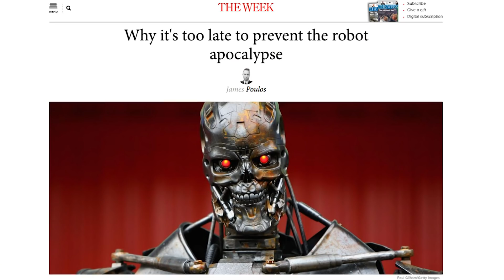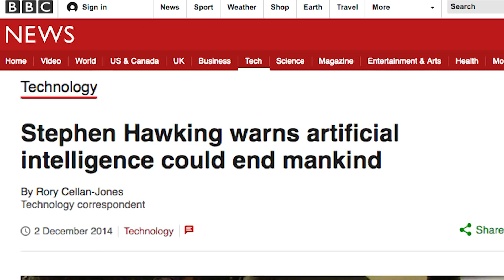New AI Can Predict When Two People Will Kiss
MIT researchers made a set of computer systems watch over 600 hours of shows such as "The Office," "Desperate Housewives", and "Big Bang Theory," training the systems to recognize when two characters would kiss, hug, high-five, or shake hands. So far the algorithm has been accurate 43% of the time, whereas humans gave correct predictions 71% of the time.